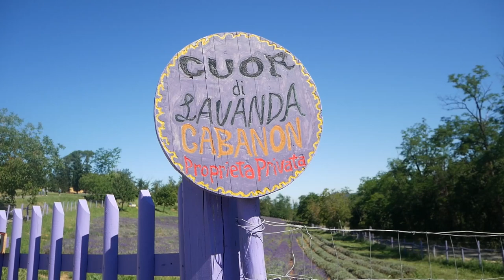BELLISSIMI CAMPI DI LAVANDA VICINO GODIASCO SALICE TERME!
Vicino al bellissimo paese di Godiasco Salice Terme in certi periodi dell'anno è possibile ammirare dei bellissimi campi di lavanda. In questo video volevo proporvi la visita di questo posto molto bello. Dove si trovano questi campi? Esattamente qui: 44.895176, 9.046829
● Treppiede portatile
● ThruNite® TC12 V2 torcia ricaricabile a LED
● Pannello luminoso LED
● Drone Goolsky FIMI A3 con telecamera 1080p e telecomando LCD
● Puoi contribuire alla realizzazione di questi video con una donazione oppure puoi disattivare Adblock. Così facendo mi aiuterai a continuare a realizzare altri video in futuro.